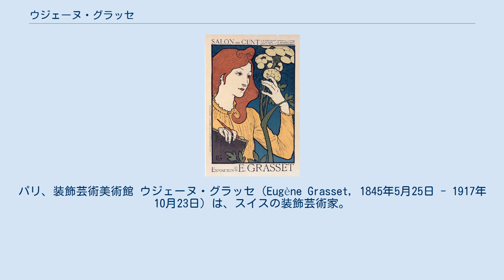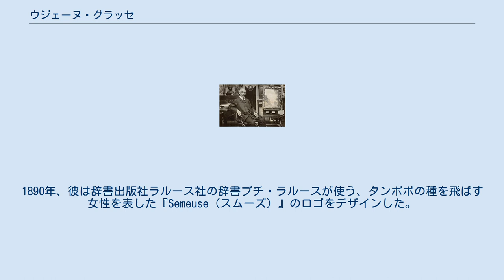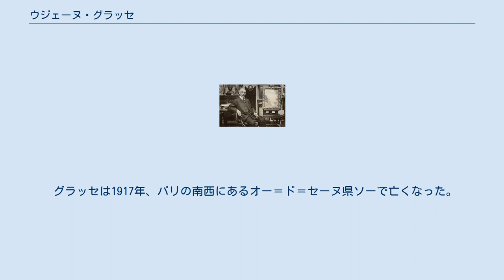ウジェーヌ・グラッセ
アール・ヌーヴォー・デザイナー
ポスター・アーティスト
グラッセ『Exposition Eugène Grasset au Salon des Cent』のポスター。
パリ、装飾芸術美術館 ウジェーヌ・グラッセ（Eugène Grasset, 1845年5月25日 - 1917年10月23日）は、スイスの装飾芸術家。
ベル・エポックの期間、フランスのパリで、さまざまなデザイン分野で活躍した。
彼はアール・ヌーヴォーの先駆者と考えられている。
 ウジェーヌ・サムエル・グラッセ（Eugène Samuel Grasset）はスイスのローザンヌで生まれた。
生まれた年は一説には1841年とも言われている。
父親が飾り棚のデザイナー・制作者、彫刻家だったので、美術的な環境で育った。
フランソワ・ボション（1828年 - 1890年）の下で絵を学び、1861年には建築の勉強をするためにチューリッヒに行った。
卒業後、エジプトを訪問。
この時の経験が、後に彼が描くことになるポスター・デザインに反映されることになる。
さらに彼は日本美術のファンで、これもまた彼のデザインに影響を与えた。
1869年から1871年にかけて、グラッセはローザンヌで絵と彫刻の仕事をしていたが、1871年にパリに移った。
そこで家具、タペストリー、陶器、宝石のデザインをした。
彼の美しい芸術装飾品は、象牙や金といった高価な素材を絶妙に組み合わせて作ったものだった。
彼の作品がアール・ヌーヴォーの様式とパターンの基礎を築いたと考えられている。
 グラッセ『Mark Twain's Personal Recollections of Joan of Arc』のポスター 1877年、グラッセはグラフィック・デザイナーに転身し、金になる作品、たとえば絵葉書や、さらにはフランス、スイス両国の切手などを作るようになった。
しかし、速やかに彼の牙城になったのはポスター・アートだった。
彼の作品のいくつかは装飾芸術美術館の一部を占め、その中に彼のリトグラフ『Jeanne d'Arc Sarah Bernhardt（サラ・ベルナール主演ジャンヌ・ダルク）』がある。
1890年、彼は辞書出版社ラルース社の辞書プチ・ラルースが使う、タンポポの種を飛ばす女性を表した『Semeuse（スムーズ）』のロゴをデザインした。
 フランスのポスターがアメリカで評判になり、アメリカの何社かがグラッセに連絡をしてきた。
1880年代、彼はアメリカからの最初の仕事を受けた。
グラッセが表紙を描いたハーパーズ・マガジン社の1892年のクリスマス号は大成功となった。
1894年には、センチュリー・マガジン社が自社で出版していたナポレオン・ボナパルトの連作伝記の宣伝のために、『Wooly Horse（羊毛の馬）』と『The Sun of Austerlitz（アウステルリッツの太陽）』を描いた。
『Wooly Horse』の絵は有名になり、ルイス・カムフォート・ティファニーがステンドグラスに再創造したほどだった。
アメリカでのグラッセの仕事は、アール・ヌーヴォーがアメリカ美術に普及する道を開いた。
 19世紀の終わりに、グラッセはパリの「エコール・ゲラン」と「エコール・エスティエンヌ」でデザインを教えるために雇われた。
教え子の中には、モーリス・ピヤール・ベルヌーイ、アウグスト・ジャコメッティ、ポール・ベルトン、オットー・エルンスト・シュミットらがいた。
1900年のパリ万国博覧会では、「G・ペイニョ・エ・フィル」（フランスのタイポグラフィ工房）が、グラッセが1898年にいくつかのポスターに使うためデザインしたイタリック書体を紹介した。
 グラッセは1917年、パリの南西にあるオー＝ド＝セーヌ県ソーで亡くなった。